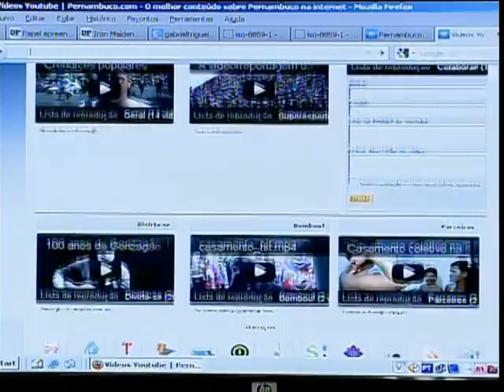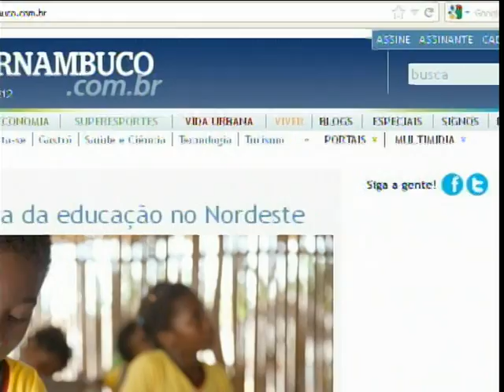Portal do Diario de Pernambuco e do Pernambuco.com de cara nova